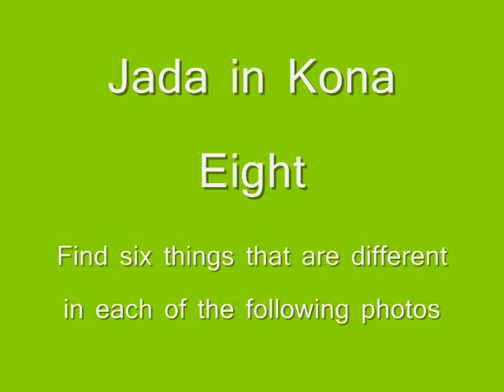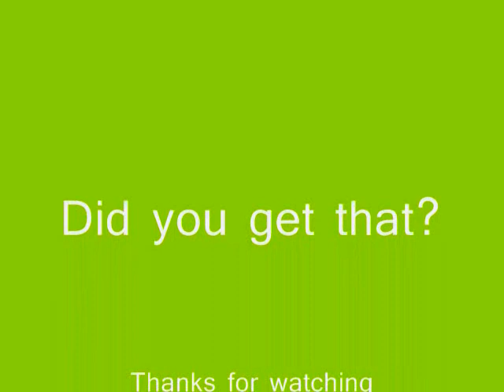Jada in Kona eight.wmv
Jada in kona a few great pictures made in to a puzzle,  press pause and find the what is different